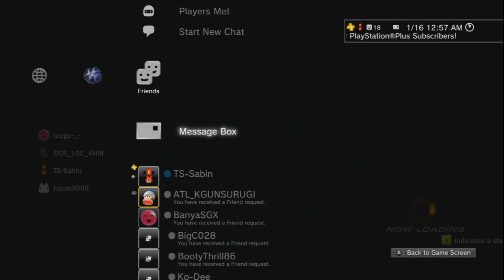Iron Fist League - Week 2 Matches - Icege/Trungy, Icege/4H Loc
Thanks to Madcatz, Namco Bandai Games, Big E Gaming, and Final Round for the product/prize support!

00:00 - Icege (Jinpachi/Marduk) vs Trungy (Steve/Lars)
20:36 - Icege (Jinpachi/Marduk) vs 4H Loc (Feng/Jin)